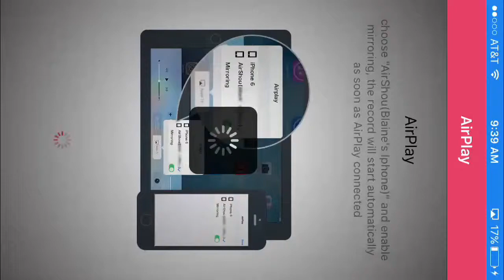Terriara King slime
Makeing new website